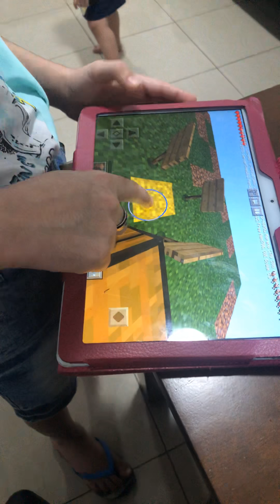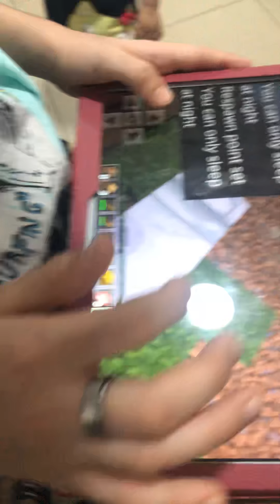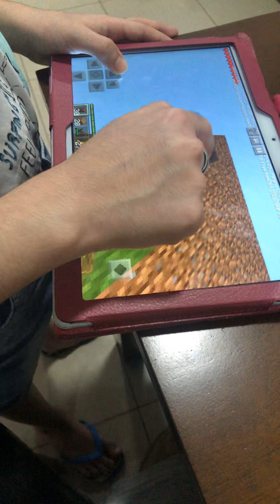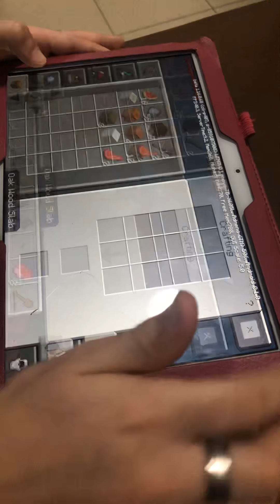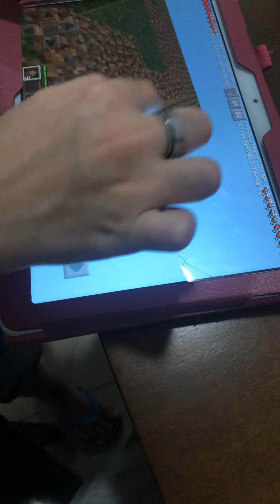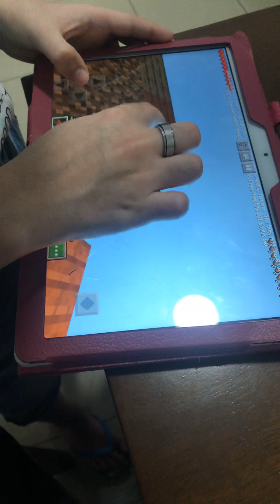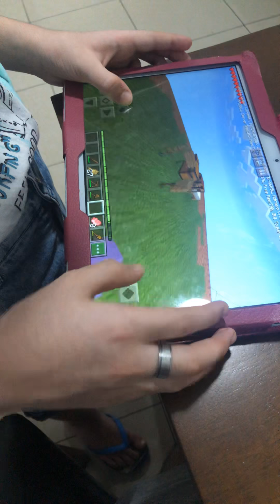I lost my tools in Minecraft 😭😭but not my fault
I lost my tools in Minecraft 😭😭